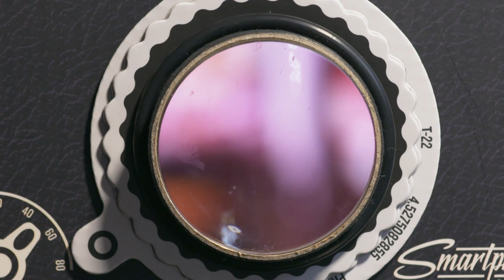Best Gadgets For Christmas Stockings | The Gadget Show